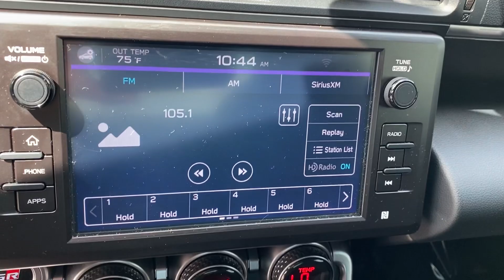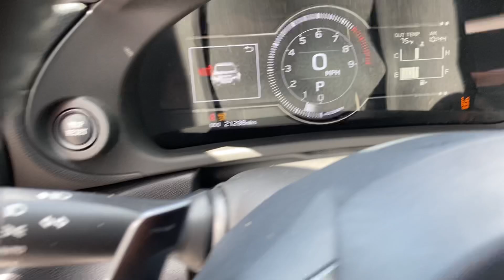2023 Toyota GR86 Base VIDEO REVIEW | Steven Toyota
Pre-owned Certified 2023 Toyota GR86 Base -
Color: Halo
Stock#: 27232A

Steven Toyota
2970 S Main St

Unleash your inner thrill-seeker with this stunning 2023 Toyota GR86 Base, available now at Steven Toyota. Designed for the driving enthusiast, this sleek sports car delivers exhilarating performance and cutting-edge features that will elevate your driving experience to a whole new level.

The Backup Camera adds an extra layer of convenience and safety, making parking and reversing a breeze. With only one owner and a Clean Vehicle History Report, this local trade is in impeccable condition and ready for its next adventure.

As a Toyota Certified Used Vehicle, you get more than just savings - you get peace of mind and exclusive benefits only available through your Toyota dealer. Enjoy a new warranty starting the day you buy, including a 12-month/12,000-mile Comprehensive Warranty and a 7-year/100,000-mile Limited Powertrain Warranty. Plus, with $0 deductible on warranty repairs, you can drive with confidence knowing you're covered. Benefit from 7 years of Roadside Assistance and a rigorous 160-Point Quality Assurance Inspection, ensuring the highest standards of quality and reliability. You'll also receive a Free Carfax Vehicle History Report and access to Standard New-Car Financing Rates.

With an impressive 21/31 City/Highway MPG, the 2023 Toyota GR86 Base combines thrilling performance with exceptional efficiency. This car is a testament to the fact that the best new cars make the best used cars.

Don't miss your chance to own this extraordinary vehicle. Visit us at Steven Toyota and elevate your driving experience today! [KBB Report]